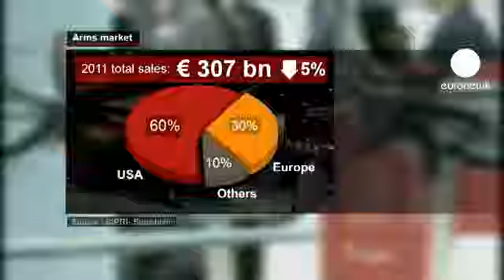La crisi fa calare l'appetito per la tecnologia bellica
In tempi di crisi, anche la guerra smette di essere un buon affare. Per la prima volta dal 1994, la vendita di armamenti e tecnologia bellica ha subito un calo.

Secondo lo Stockholm  International Peace Research Institute, le misure di austerità hanno costretto diversi governi a tagliare le spese militari.

Nel 2011, i primi cento produttori di armi al mondo, esclusi quelli cinesi che non hanno fornito i dati, hanno visto il loro giro di affari ridursi del 5% a quota 307 miliardi di euro. Esclusa la Cina, appunto, le imprese statunitensi coprono il 60% del mercato globale, quelle europee il 30 per cento.

La notizia di questa inappetenza per caccia e carri armati avrà forse guastato lo spettacolo offerto domenica in occasione dell'apertura di una delle principali fiere al mondo dedicate alla tecnologia militare, la International Defense Exhibition and Conference di Abu Dhabi, negli Emirati arabi uniti. Della crisi non hanno risentito le spese militari in Medio Oriente, dove anzi nel 2011 sono addirittura aumentate.